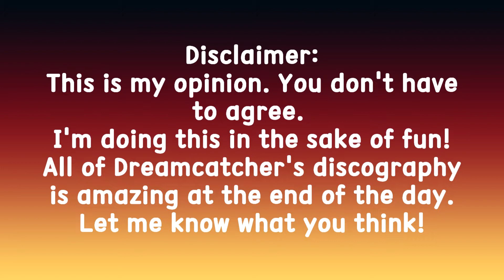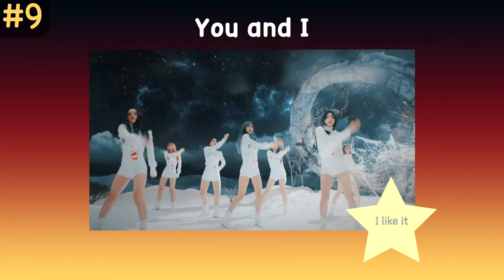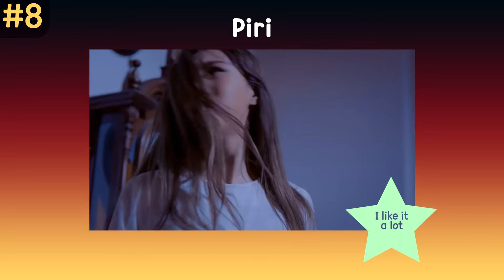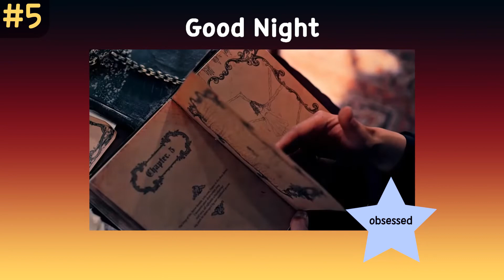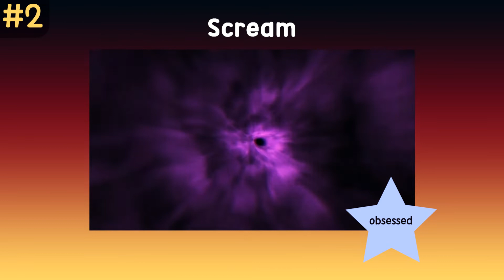ranking Dreamcatcher mvs [Chase Me-BEcause]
The way i like all of their title tracks... Their power...